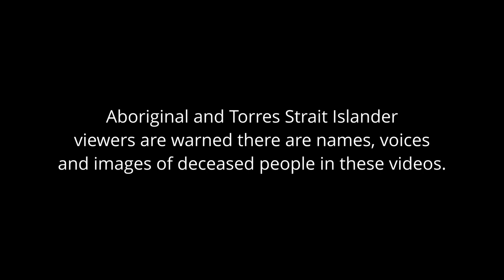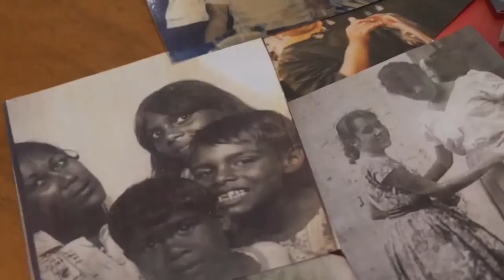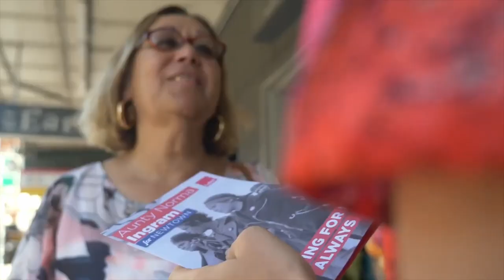Aunt Norma Ingram - Keeping Culture Series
Keeping Culture is an oral history series documenting the experiences of 10 Aboriginal Elders will contribute Aboriginal voices and perspectives to primary education.

The project, Keeping Culture: Utilising Koori Elders wisdom and knowledge in education, documents the histories of five women and five men with a depth of knowledge across diverse sectors, including child protection, Aboriginal self-determination and environmental activism, academia and the arts.

The short video series, funded by an ARC Indigenous Discovery Grant, was recorded by A/Prof. Blacklock from UNSW and Professor Janet Mooney from the Australian Catholic University. The histories contribute to a critical gap in educational research on Aboriginal knowledges and perspectives.